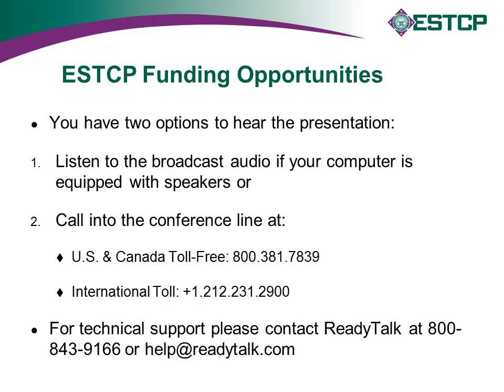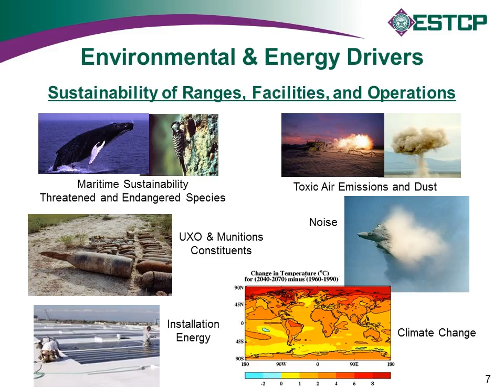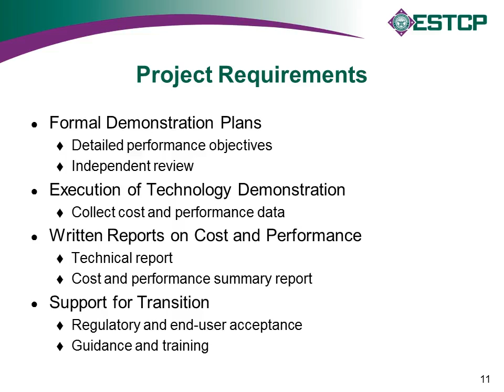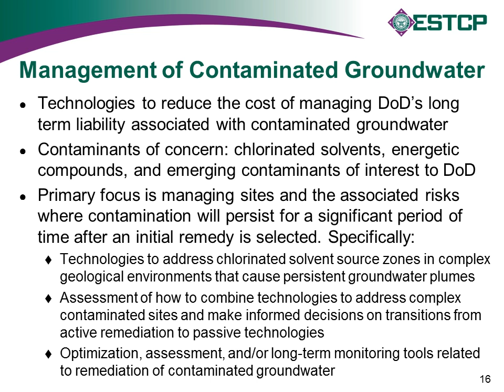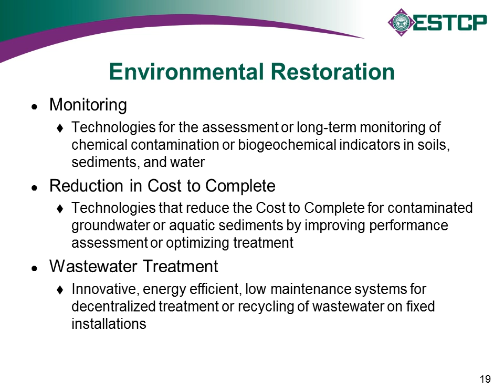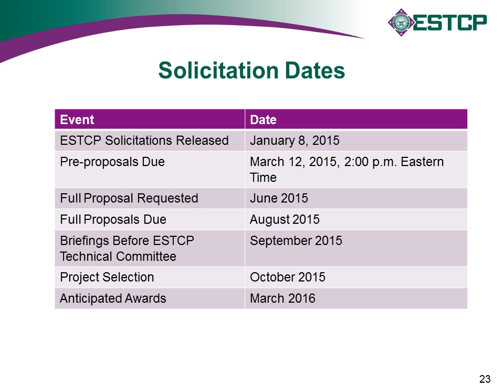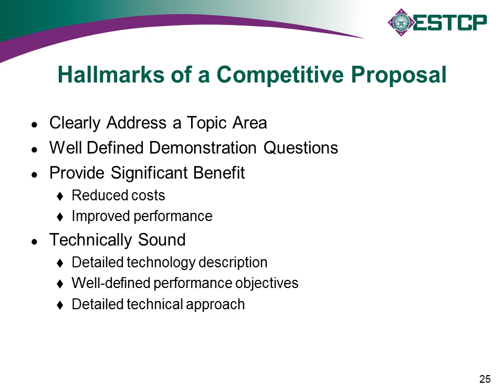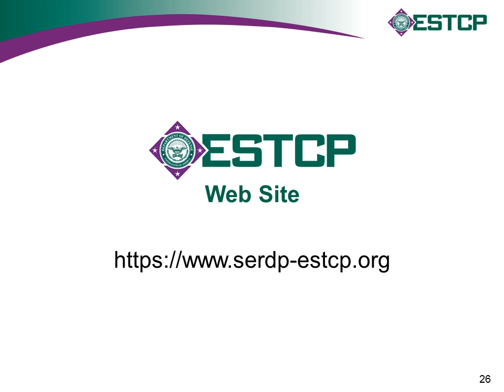FY 2016 ESTCP Funding Opportunities - Environmental Technologies